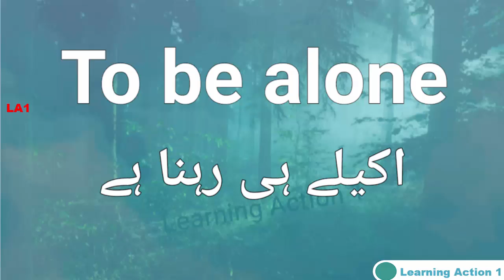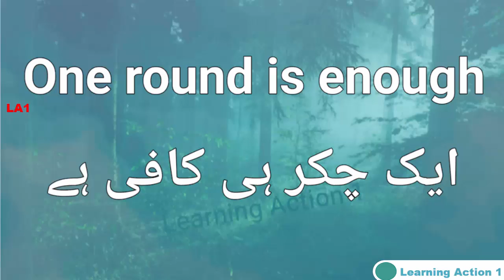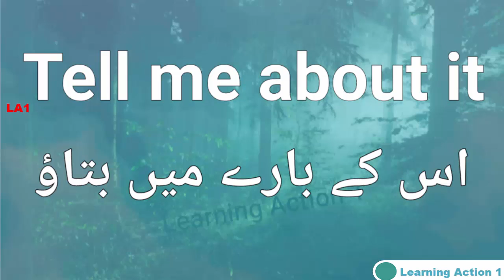30 Easy Short Sentence | Daily life use sentence | Speaking English | Part82 |Urdu and English